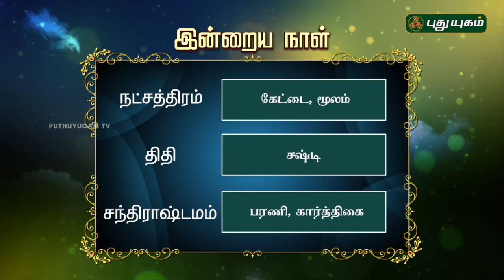Daily Rasi Palan | 06/04/2018 | Puthuyugam TV